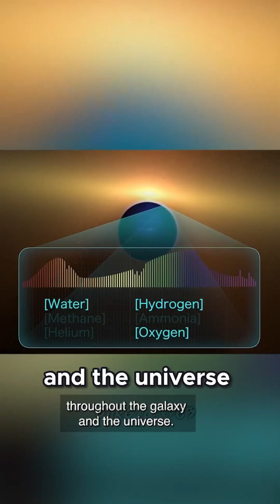Hubble at 35: How This Telescope Transformed Our View of the Universe!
Celebrate Hubble’s 35 years of groundbreaking discoveries and see how it changed our understanding of the cosmos! This inspiring clip covers Hubble’s scientific milestones and future potential, perfect for anyone passionate about space and science. Share the legacy and inspire curiosity worldwide!